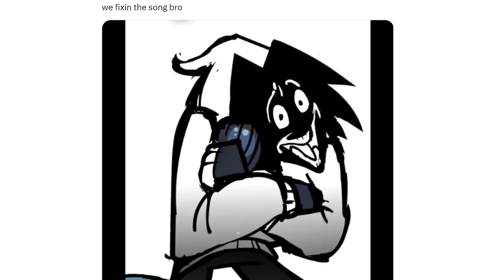Friday Night Funkin' 17 Bucks: Floor 1 | BF GF Pico & Other Cool Rappers (FNF Mod/Hard)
Friday Night Funkin' 17 Bucks: Floor 1 | BF GF Pico VS OC Rappers for the PC in 2160p Ultra HD. A cool mod with awesome music and character designs. Peacocok6k - Mod submitter

For those who keep saying that they're tired of creepypasta and sonic.exe then you should check out this 17 bucks mod. It has a lot of cool songs and the character
designs are awesome. Also, gf has one of the best vocals I've ever listened to. This mod has you playing as Girlfriend, Boyfriend, Pico & Froadd against other cool rappers. I do show off an unused song called "Dribi", I think that song was originally called Drive By (Beta Version) from 7quid, in that song you're supposed to play as Boyfriend but I replaced him with 17 bucks Hatsune Miku.

If you like cool mods such as FNF Baddies, Baddies Nightmare, Cassette girl & Hotline 024 then you'll probably like this one too.

All Songs from 17 Bucks: Floor 1 Full Week Mod Timestamp
00:00 Preview
01:08 Freeplay
01:16 1) Jeans - Song (Peacock vs Girlfriend)
02:36 Clearing his throat
03:01 2) Fitin - Song (Other Sos vs BF)
04:16 Thumbs up
05:22 3) T for T - Song (Nip vs Froadd)
06:11 Sounds awesome
06:51 4) Kevinteenbucks - Song (Kevin VS BF)
07:24 Sounds cool
08:41 Sounds cool
08:53 Req drops in
09:07 Mimi begins to sing
10:43 5) 17 Bucks - Song (Peacock vs Cyc)
11:34 6) Tweak - Song (Yellow vs BF)
13:04 7) Feeling B - Song (Alien vs BF)
14:47 Cool sounds
 15:54 8) Hoagie - Song (John VS BF)
16:53 John poses changes
18:32 9) Hanky Panky - Song (Sos vs BF)
20:36 10) Jit - Song (John vs BF)
22:27 The other John joins in
23:23 Mechanics
23:54 11) Boulevard - Song (John vs Pico)
25:57 12) Miss Me - Song (Zibidi vs BF)
28:10 Miss Me Remake Sneak peek
28:30 13) Dribi - Song (Playing as 17 Bucks Hatsune Miku)
30:31 Credit
30:42 Miss Animations
31:04 14) Buck Bunnii - Song (Skarlet Bunny Girl)
31:11 Outro - CommunityGame